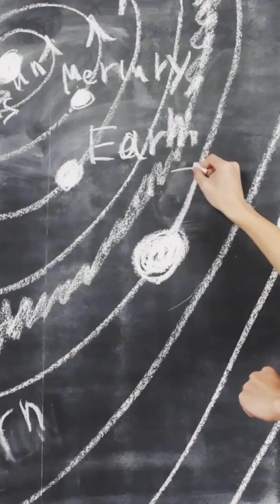Hipparchus: The Astronomer Who Measured the Stars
The ancient Greek scientist who pioneered star mapping, discovered the precession of the equinoxes, and laid the foundation for trigonometry.